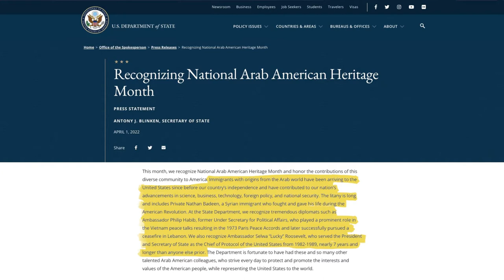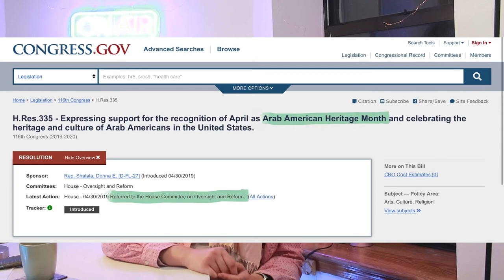ARAB AMERICAN HERITAGE MONTH | APRIL 2022 - Arab New York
Happy Arab American Heritage month!! What do you want me to talk about next?